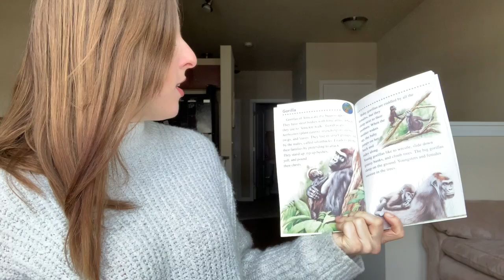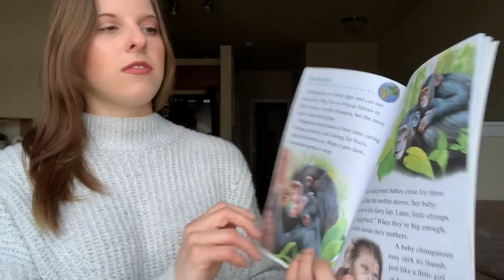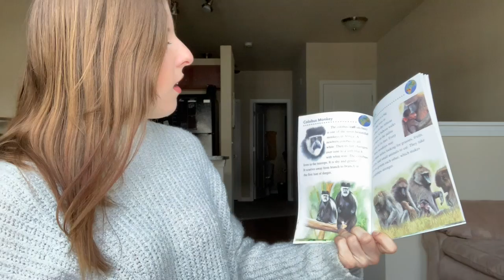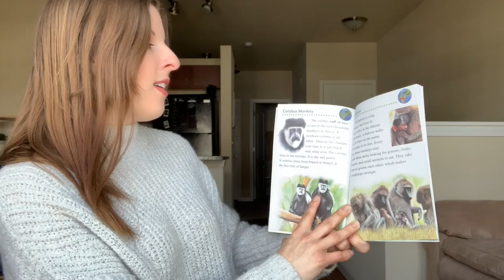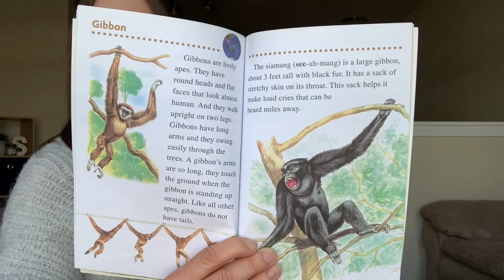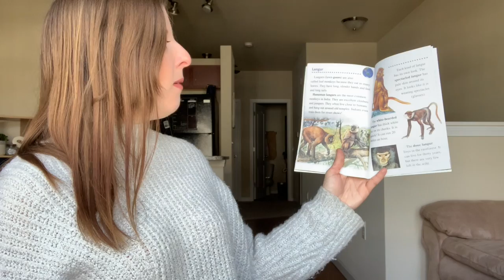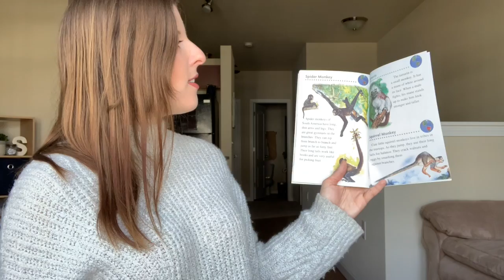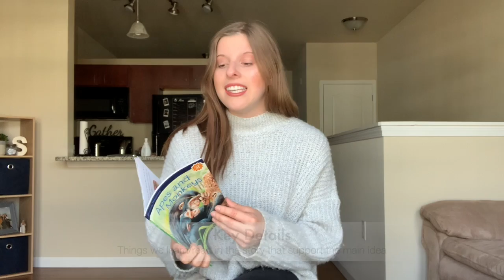Apes and Monkeys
Read to learn fascinating facts about apes and monkeys!

Nature Series